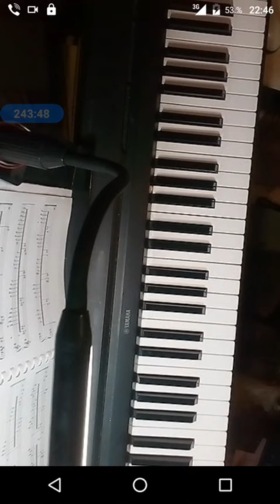gubaev eVGENIY Maratovich PIANIST musician COMPOSER 2021 10 28 22 25 40